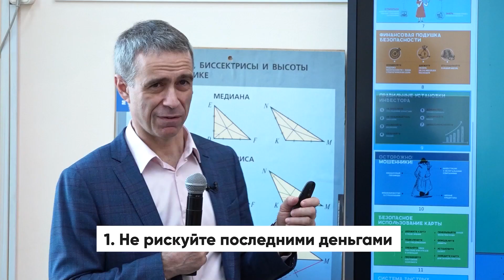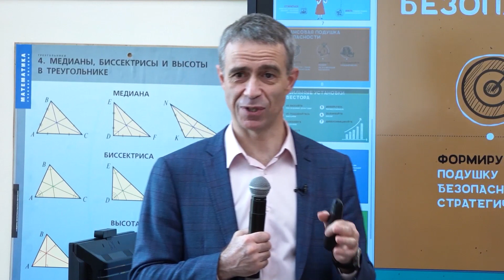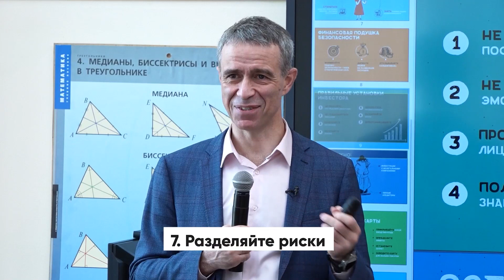Новости Выпуск №13 10.11.2022г.